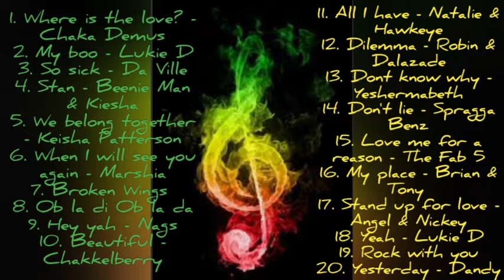Reggae Rendition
This video is purely FAN BASE and just a playlist only.  As a fan of music and the artist as well, I'm just sharing it to inspired motivates and give good vibes to the people who also a fan and love of your creation.